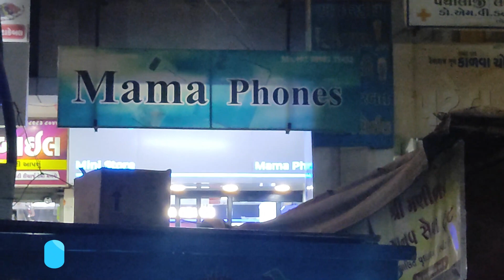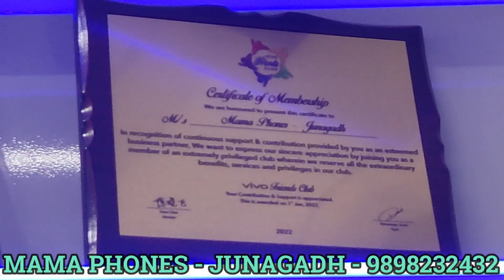MAMA PHONES - || JUNAGADH - 9898232432 || One Touch Business Solution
All Type OF MI / REDMI / SAMSUNG / OPP / VIVO / IPHONE  MOBILE PHONES &  ALL TYPE COMPANY'S MOBILE ACCESSORY

OWNER :-  ZAIDBHAI
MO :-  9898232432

Address:-   SHOP NO.19, PRIZM COMPLEX, OPP - BUSSTATION
JOIN US :-